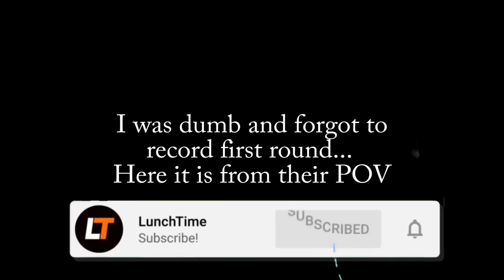RANK 17th in MODERN WARFARE GBs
Playing against MODERN WARFARE RANK 17TH IN GAMEBATTLES SEARCH AND DESTROY. Hope you enjoy!